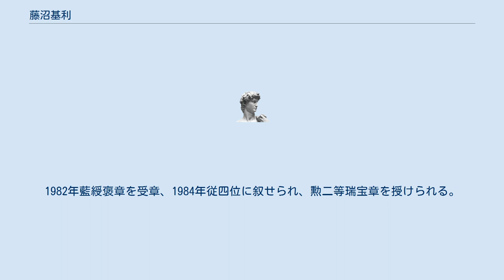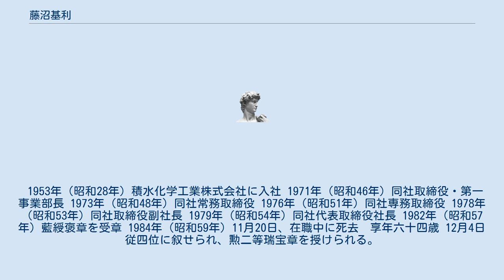藤沼基利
藤沼 基利（ふじぬま もととし、1920年4月30日 - 1984年11月20日）は日本の実業家。
積水化学工業株式会社代表取締役社長。
 東京都日本橋出身。
1944年東京帝国大学経済学部経済学科卒業。
1982年藍綬褒章を受章、1984年従四位に叙せられ、勲二等瑞宝章を授けられる。
 積水化学工業の取締役・常務・専務・副社長・社長を歴任。
 父・不二男、母・ミキの長男として東京日本橋で出生。
不二男は院展系の日本画家。
 大森第二小学校、芝中学校を経て1939年（昭和14年）旧制浦和高等学校文科甲類に入学。
 1944年（昭和19年）東京帝国大学経済学部経済学科卒業　海軍勤務、主計中尉。
 1953年（昭和28年）積水化学工業株式会社に入社 1971年（昭和46年）同社取締役・第一事業部長 1973年（昭和48年）同社常務取締役 1976年（昭和51年）同社専務取締役 1978年（昭和53年）同社取締役副社長 1979年（昭和54年）同社代表取締役社長 1982年（昭和57年）藍綬褒章を受章 1984年（昭和59年）11月20日、在職中に死去　享年六十四歳 12月4日 従四位に叙せられ、勲二等瑞宝章を授けられる。
 ・「綏風録 : 藤沼基利遺稿集」1985年11月20日発行　積水化学工業株式会社　108-110頁